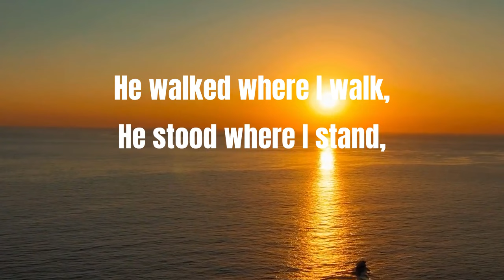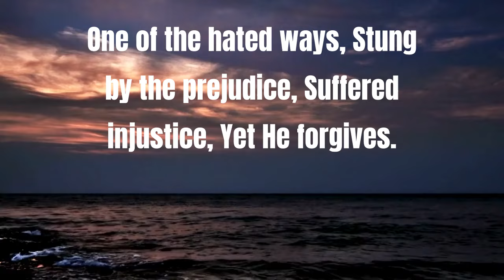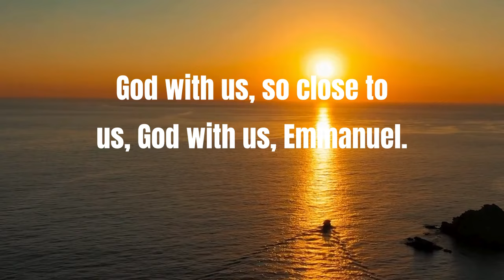God With Us (Video Lyrics) ~ Top Worship Song 2024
Lift your hands high for Top Christian Anthems 2024! Join the vibrant worship experience with Hillsong, featuring the chart-topping "Goodness of God" and other faith-renewing anthems. Immerse yourself in uplifting melodies, inspiring lyrics, and a powerful message of hope and joy.

This video features:

Electrifying Christian anthems for 2024
Heartfelt lyrics that ignite faith and celebration
Soul-stirring melodies by the renowned Hillsong
A spirit-filled worship journey to uplift and inspire you
Take a moment to connect with your community, sing along, and experience the power of praise and worship with these incredible songs.